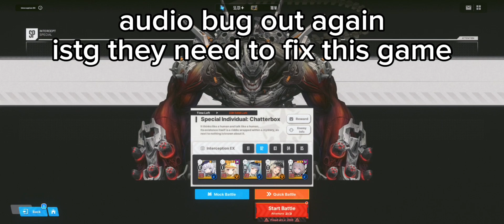My team for Special Interception (chatterbox) | Nikke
ngl prob the easiest boss out of all of them